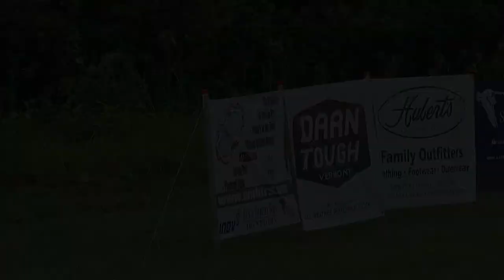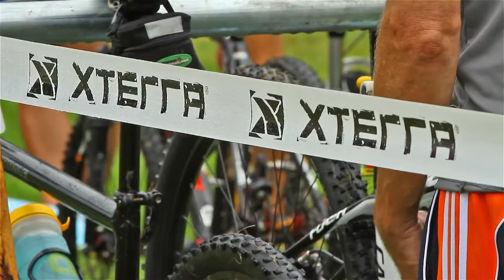Xterra Stoaked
Take a ride with us on an extreme Tri-Athlon - Swim, Bike & Run